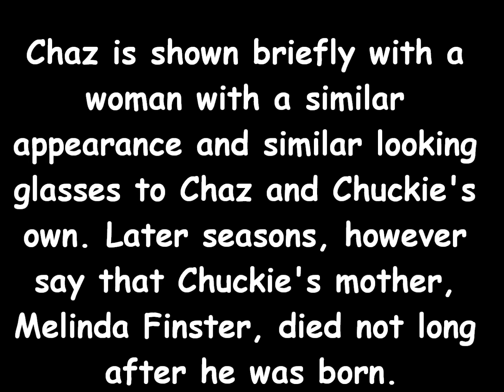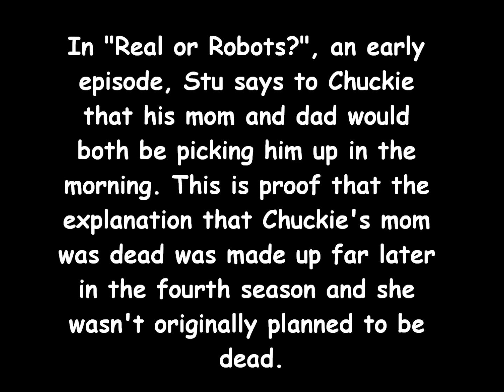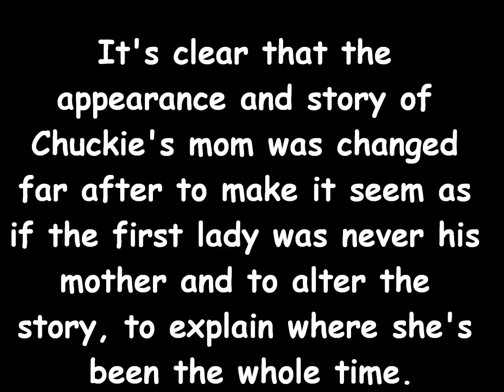Cartoon Thought: Chuckie's Mother Conspiracy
Who really is Chuckie's mom?

Song: "Take Me Into Your Skin" by Trentemøller